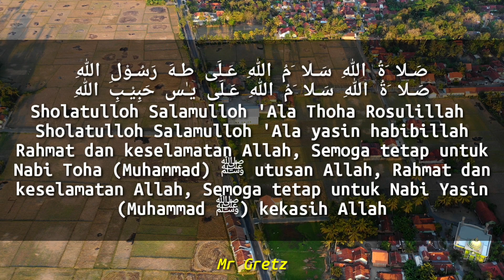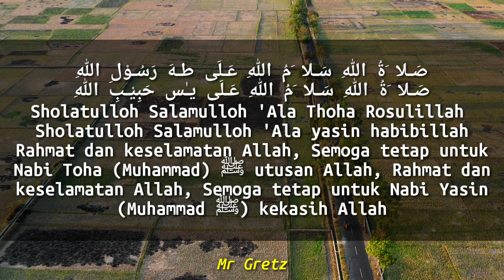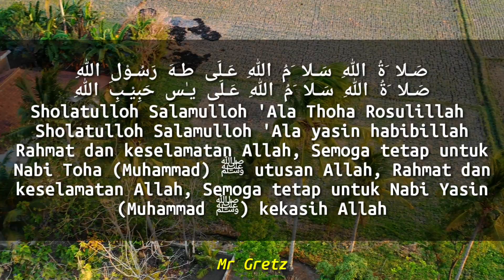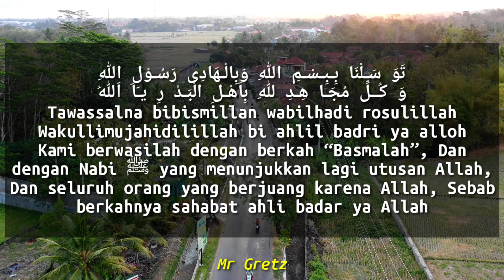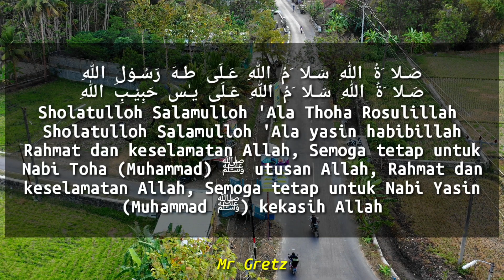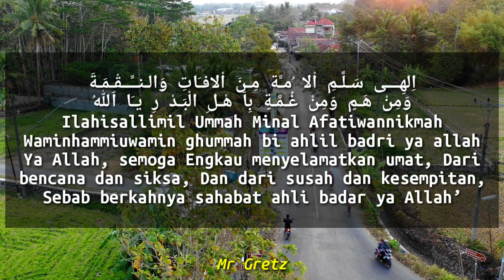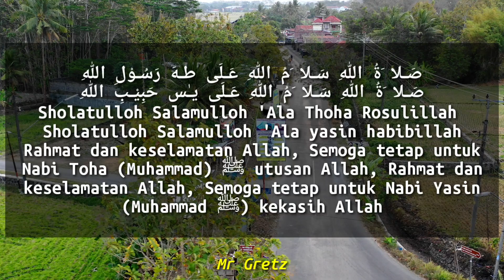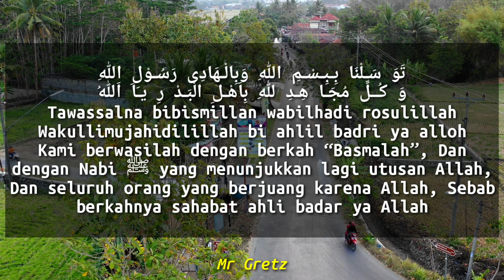Waktu Khotmil Qur'an Nada Pujian Sebelum Sholat Sholatulloh Ini Sering Di Lantunkan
Pujian Sebelum Sholat Sholawat badar nadanya seperti saat khotmil qur'an di pondok